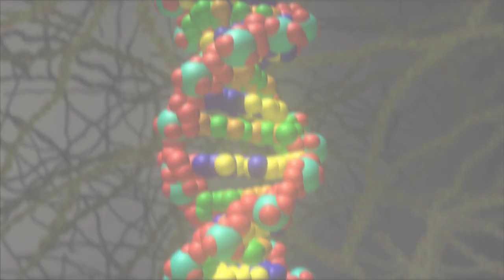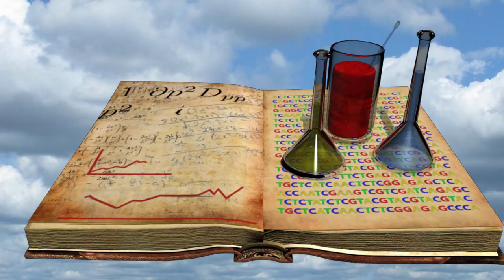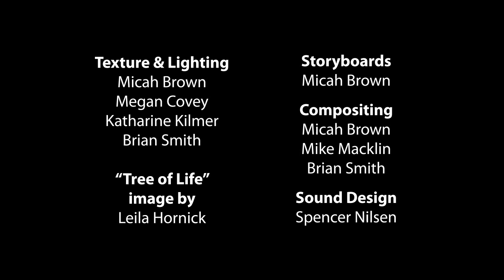Energy Genomics at the DOE Joint Genome Institute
A collaboration between the DOE JGI and Ex'pression College for Digital Arts, this video shows how genomes sequenced at the JGI can help lead to the development of cellulosic biofuels to meet the need for alternative transportation fuel sources.

Animation team: Spencer Nilsen, Lisa Cooke, Millie Li, Mike Macklin, Micah Brown, Megan Covey, Rachael Cross, Stephen Dexter, Lisa Hetherington, Scott Kennedy, Katharine Kilmer, Oswaldo Liang, Victor Loeza, Kory Pederson and Brian Smith.